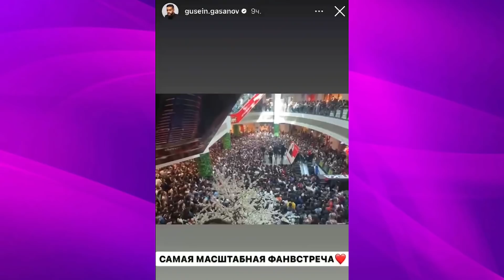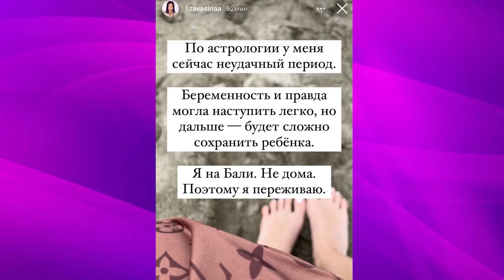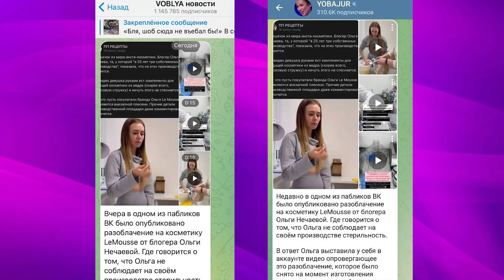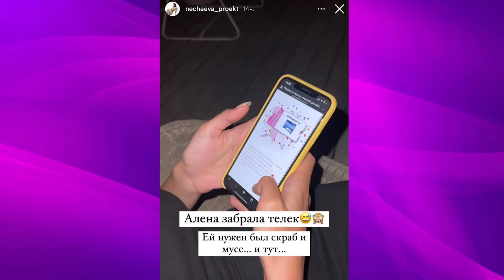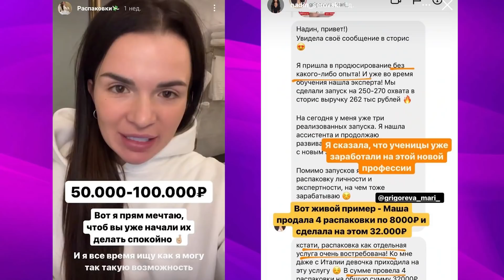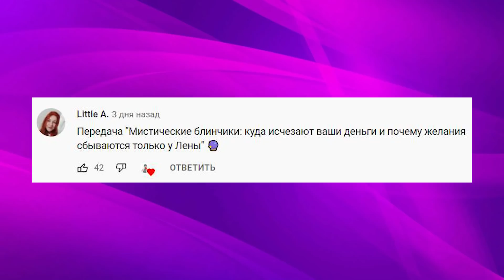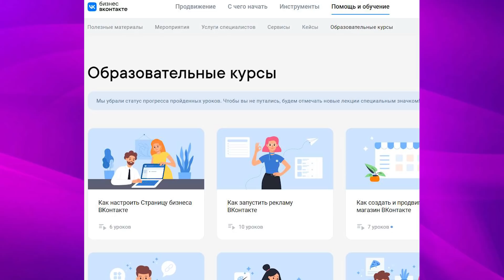БУЗОВА И ГУБЕРНИЕВ ПОМИРИЛИСЬ ❌ РАСПАКОВКА НАДИН СЕРОВСКИ / АКУНА МАТАТА ЕСТ КОСМЕТИКУ / МАТЧ ТВ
Ольга Бузова и Дмитрий Губерниев помирились. Гусейн Гасанов провел фан.встречу в Баку. Акуна Матата ест косметику на своем производстве. Александра Белякова стала певицей. Надин Серовски продает курс по распаковке.

Таймкоды:
00:00 Бузова и Губерниев помирились
01:24 Гусейн Гасанов провел фан.встречу
02:21 Лиза рассчитала астрологические периоды
03:08 Акуна Матата ест косметику
04:20 Александра Белякова поет
05:33 Исправления
06:07 Распаковка Надин Серовски
08:20 Эндрю и Элис выживают на Бали
09:27 Ника Вайпер сделала курс по ВК

БУЗОВА И ГУБЕРНИЕВ ПОМИРИЛИСЬ НА МАТЧ ТВ / АКУНА МАТАТА ЕСТ КОСМЕТИКУ / РАСПАКОВКА НАДИН СЕРОВСКИ